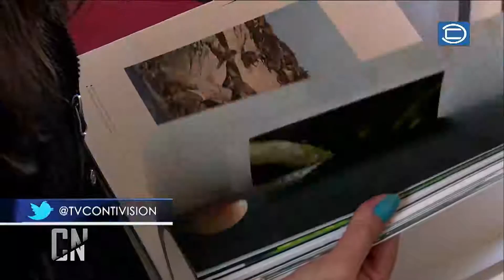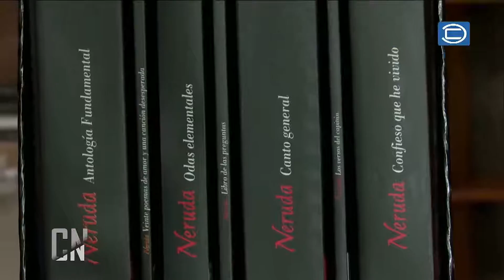Un profesor, un libro en Constitución - julio 2016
Nuestro programa a regalado a más de 7000 profesores un libro para su biblioteca personal. En esta ocasión estuvimos en la Biblioteca Municipal de Consitución.
Nota hecha por el cana Contivisión